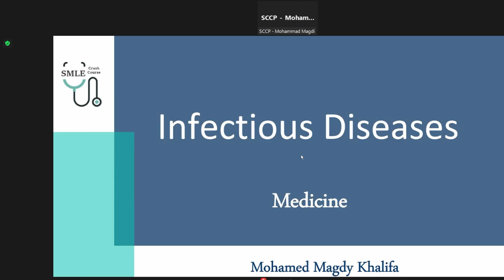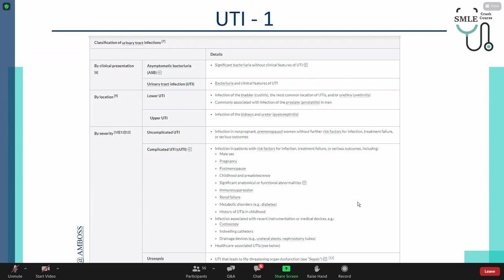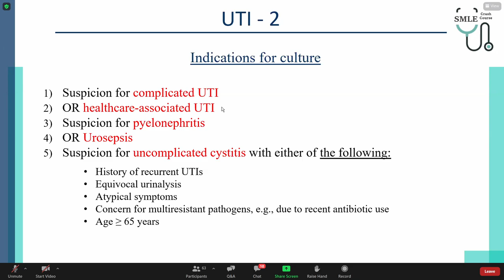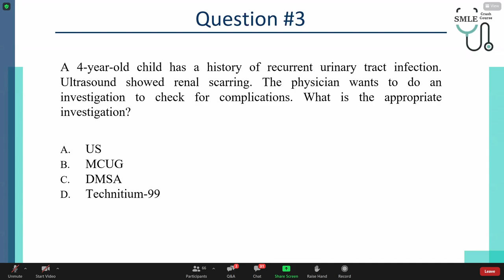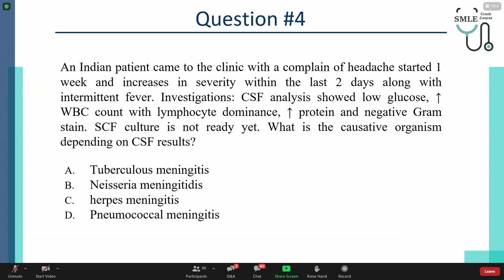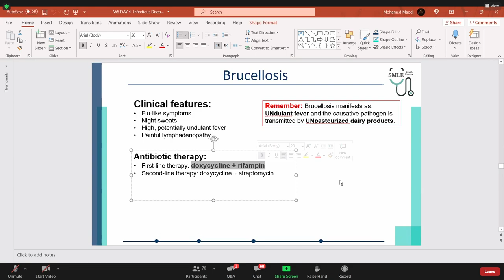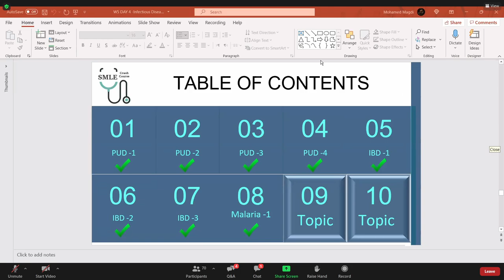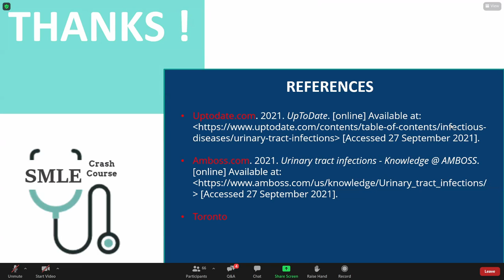Infectious Diseases - Internal Medicine || SMLE Crash Course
Video Number 45 in SMLE Crash Course
Explained by: Dr. Mohamed Magdy Khalifa

This video will review infectious diseases in regard to the Internal Medicine part of SMLE. Topics discussed are UTI, meningitis, encephalitis, herpes simplex encephalitis, brucellosis, malaria, and much more.

Key points:
00:00 Topic 1 (UTI)
08:19 Topic 2 (UTI)
12:47 Topic 2a
13:14 Topic 3 (UTI)
18:36 Topic 4 (Meningitis & Encephalitis)
24:16 Topic 5 (Meningitis & Encephalitis)
26:25 Topic 6 (Herpes Simplex Encephalitis)
28:42 Topic 7 (Brucellosis)
31:04 Topic 8 (Malaria)
35:23 Topic 9 (Malaria-Investigations)
38:15 Topic 10 (Malaria-Treatment)

SMLE Crash Course is a free medical education course for those who wish to pave their way and master the Saudi Medical Licensure Examination [SMLE].